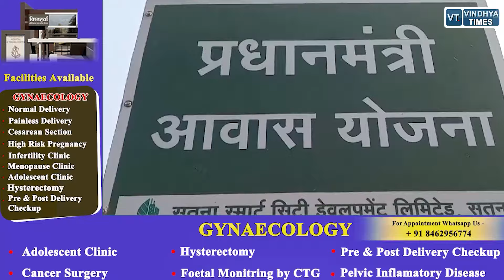सतना:पीएम आवास योजना चढ़ी भ्रष्टाचार की भेंट, गरीबों के लिए चलाई गई योजनाओं का धन्नासेठ ले रहे लाभ